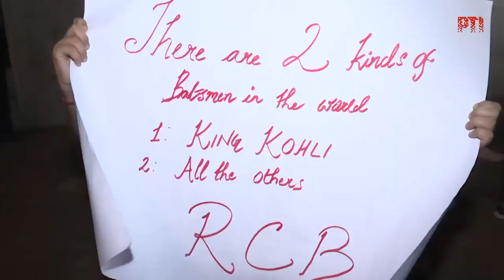SportsVirat Kohli-Du Plessis Blockbuster Enthrals RCB Fans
Sports

Virat Kohli-Du Plessis Blockbuster Enthrals RCB Fans